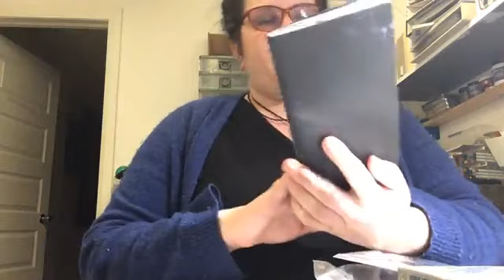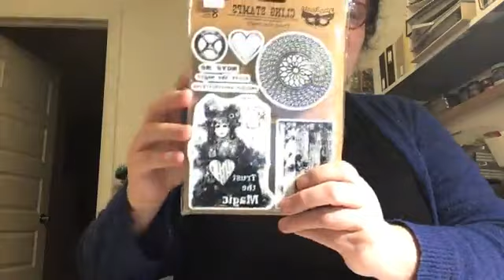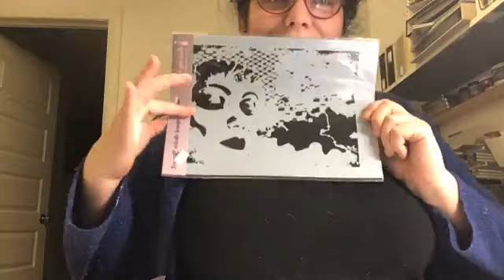Étampes Finnabair - 5 février 2021